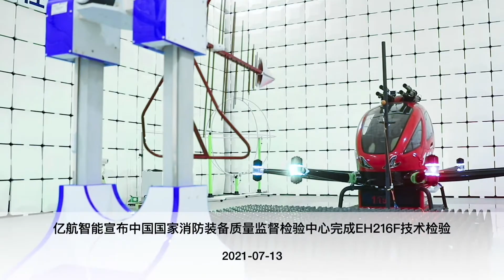亿航: 2021年终盘点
2021像是过山车一般，充满了大起大伏。亿航在这一年里用行动和实力证明了什么叫“强者不畏挑战”，化困境为机遇，一骑绝尘，领航全球城市空中交通的伟大变革！